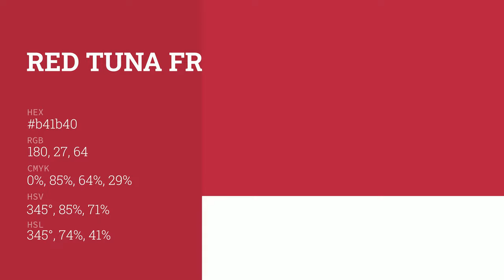Red Tuna Fruit color b41b40 hex color - Red color - Cool color b41b40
What color is Red Tuna Fruit ? b41b40 hex color - Red color - Cool color b41b40

Hex b41b40 Color Code is also known as Red Tuna Fruit color.